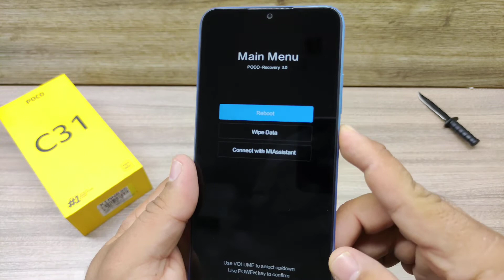COMO FORMATAR CELULAR XIAOM/ HARD RESET ZERAR DE FABRICA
SUPEX BOX ATACADISTA ELETRÔNICOS E ACESSÓRIOS PARA CELULARES

- SÃO MAIS DE 800 PRODUTOS NO ATACADO

PEÇA AGORA MESMO NOSSA LISTA DE PRODUTOS
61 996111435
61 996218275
LIGAÇÕES E WHATSAPP

CONTATO OVER SHOP
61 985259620 LIGAÇÕES E WHATSAPP